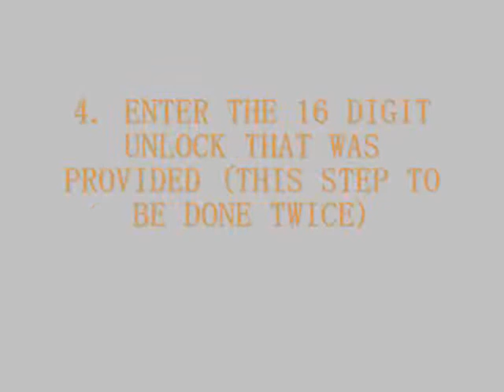How to unlock LG Xenon GR500, instructions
The Easiest way to unlock your phone.

We provide the fastest turnaround times and most secure service as we are a direct source rather than reseller (If you need bulk wholesale codes pls msg us).

We can unlock virtually any blackberry on any network within minutes!

Here are some easy to follow instruction

1. Turn on your phone with the original SIM card or non accepted SIM card
2. Enter *#865625#
3. Press Yes to continue.
4. Enter the 16 digit Subsidy Unlock Code (repeat)
5. Device will display Network Lock Deactivated
6. Phone is now unlocked!